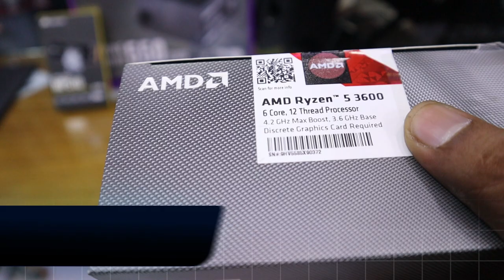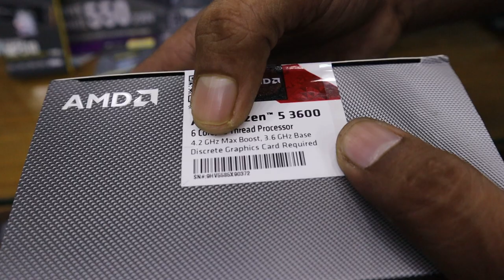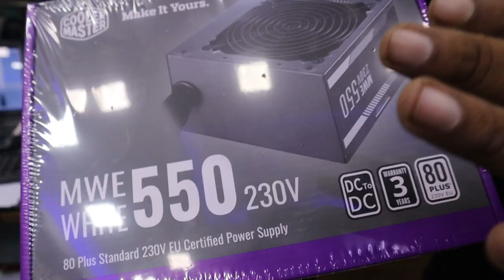রিফাতের ভালোবাসায় মুগ্ধ আমি😱》। 105K Pc build,Cougar Conquer,Ryzen5 3600,RX 5500XT ❤️ Hasan Vlogs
Creatus computer
ECS multiplane center
Shop no. #756 #757
Level #7
New elephant road
Dhaka 1205
আমাদের চ্যানেল টা সাবস ক্রাইব করতে ক্লিক করুন